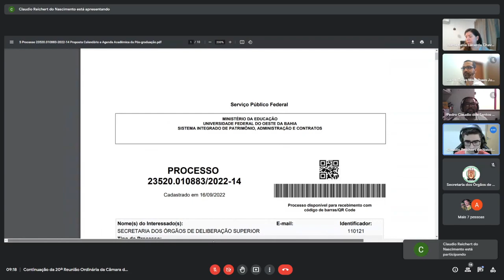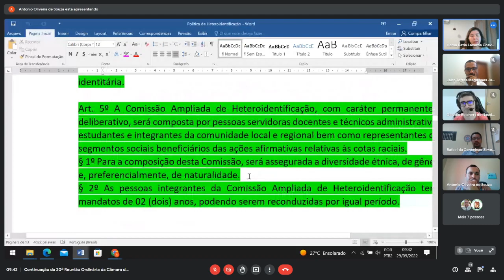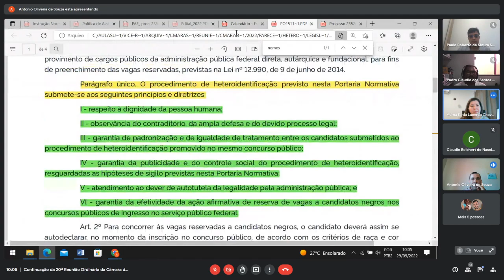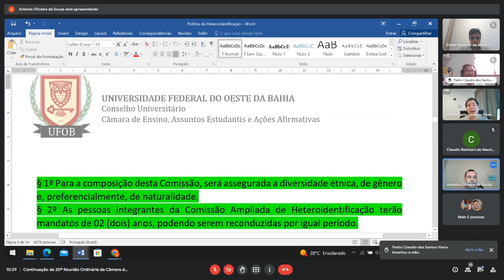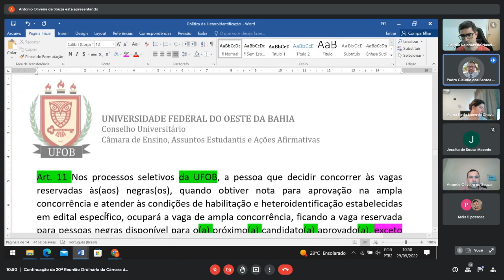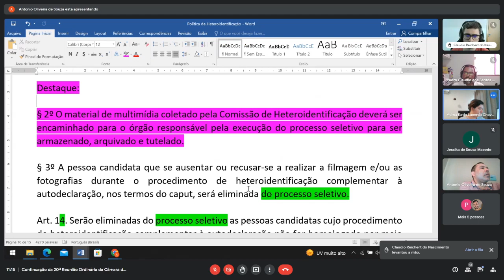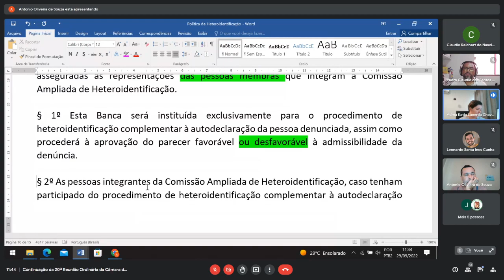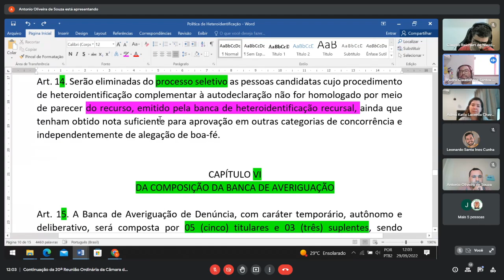Cont. 20ª Reunião Ordinária da Câmara de Ensino, Assuntos Estudantis e Ações Afirmativas - 29/09/22.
Pauta da Continuação da 20ª Reunião Ordinária da CEAA em 29/09/2022:

 ̶1̶)̶ ̶I̶n̶f̶o̶r̶m̶e̶s̶;̶

 ̶2̶)̶ ̶A̶p̶r̶e̶c̶i̶a̶ç̶ã̶o̶ ̶d̶a̶s̶ ̶A̶t̶a̶s̶ ̶d̶a̶ ̶C̶â̶m̶a̶r̶a̶:̶

̶a̶.̶ ̶A̶t̶a̶ ̶d̶a̶ ̶1̶2̶ª̶ ̶R̶e̶u̶n̶i̶ã̶o̶ ̶E̶x̶t̶r̶a̶o̶r̶d̶i̶n̶á̶r̶i̶a̶ ̶d̶a̶ ̶C̶E̶A̶A̶,̶ ̶d̶e̶ ̶3̶0̶ ̶d̶e̶ ̶a̶b̶r̶i̶l̶ ̶d̶e̶ ̶2̶0̶2̶1̶;̶

̶b̶.̶ ̶A̶t̶a̶ ̶d̶a̶ ̶1̶0̶ª̶ ̶R̶e̶u̶n̶i̶ã̶o̶ ̶O̶r̶d̶i̶n̶á̶r̶i̶a̶ ̶d̶a̶ ̶C̶E̶A̶A̶,̶ ̶d̶e̶ ̶2̶7̶ ̶d̶e̶ ̶m̶a̶i̶o̶ ̶d̶e̶ ̶2̶0̶2̶1̶;̶

̶c̶.̶ ̶A̶t̶a̶ ̶d̶a̶ ̶1̶1̶ª̶ ̶R̶e̶u̶n̶i̶ã̶o̶ ̶O̶r̶d̶i̶n̶á̶r̶i̶a̶ ̶d̶a̶ ̶C̶E̶A̶A̶,̶ ̶d̶e̶ ̶1̶7̶ ̶d̶e̶ ̶j̶u̶n̶h̶o̶ ̶d̶e̶ ̶2̶0̶2̶1̶;̶

̶d̶.̶ ̶A̶t̶a̶ ̶d̶a̶ ̶1̶2̶ª̶ ̶R̶e̶u̶n̶i̶ã̶o̶ ̶O̶r̶d̶i̶n̶á̶r̶i̶a̶ ̶d̶a̶ ̶C̶E̶A̶A̶,̶ ̶d̶e̶ ̶2̶2̶ ̶e̶ ̶2̶9̶ ̶d̶e̶ ̶j̶u̶l̶h̶o̶ ̶d̶e̶ ̶2̶0̶2̶1̶.̶

̶3̶)̶ ̶A̶p̶r̶e̶c̶i̶a̶ç̶ã̶o̶ ̶d̶e̶ ̶A̶t̶o̶s̶ ̶-̶ ̶D̶e̶c̶l̶a̶r̶a̶ç̶õ̶e̶s̶ ̶A̶d̶ ̶R̶e̶f̶e̶r̶e̶n̶d̶u̶m̶ ̶à̶ ̶C̶E̶A̶A̶:̶

̶I̶t̶e̶n̶s̶ ̶d̶o̶ ̶A̶ ̶a̶o̶ ̶O̶

̶4̶)̶ ̶A̶p̶r̶e̶c̶i̶a̶ç̶ã̶o̶ ̶d̶e̶ ̶C̶a̶l̶e̶n̶d̶á̶r̶i̶o̶ ̶A̶c̶a̶d̶ê̶m̶i̶c̶o̶ ̶e̶ ̶A̶g̶e̶n̶d̶a̶ ̶A̶c̶a̶d̶ê̶m̶i̶c̶a̶ ̶2̶0̶2̶3̶ ̶p̶a̶r̶a̶ ̶a̶s̶ ̶a̶t̶i̶v̶i̶d̶a̶d̶e̶s̶ ̶d̶e̶ ̶e̶n̶s̶i̶n̶o̶ ̶d̶e̶ ̶g̶r̶a̶d̶u̶a̶ç̶ã̶o̶,̶ ̶P̶r̶o̶c̶e̶s̶s̶o̶ ̶2̶3̶5̶2̶0̶.̶0̶1̶0̶8̶7̶7̶/̶2̶0̶2̶2̶-̶5̶9̶,̶ ̶R̶e̶l̶a̶t̶o̶r̶a̶:̶ ̶L̶e̶i̶l̶a̶ ̶O̶l̶i̶v̶e̶i̶r̶a̶ ̶d̶o̶s̶ ̶A̶n̶j̶o̶s̶ ̶-̶ ̶S̶e̶c̶r̶e̶t̶á̶r̶i̶a̶ ̶A̶c̶a̶d̶ê̶m̶i̶c̶a̶;̶

5) Apreciação de Calendário Acadêmico e Agenda Acadêmica 2023 para as atividades de ensino de pós-graduação, Processo 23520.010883/2022-14, Relator: Conselheiro Cláudio Reichert do Nascimento – Pró-reitor de Pós-graduação e Pesquisa;

6) Apreciação do Parecer do Relator referente à Proposta de Resolução para regulamentar os
procedimentos de Heteroidentificação complementar à autodeclaração das pessoas negras para fins de preenchimento das vagas reservadas às(aos) candidatas(os) negras(os), encaminhada pela Reitoria, Processo 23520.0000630/2021-43, Relator: Conselheiro Antonio Oliveira de Souza.